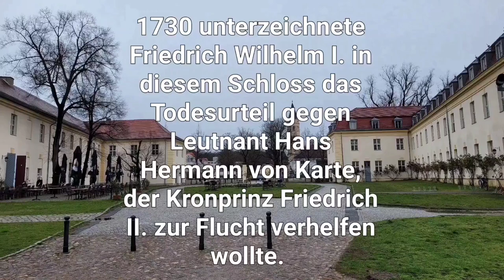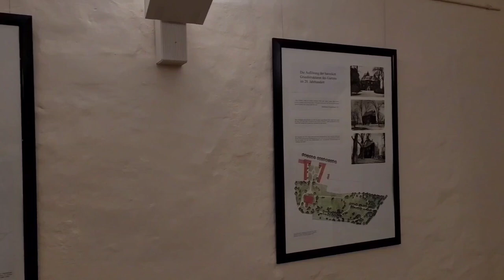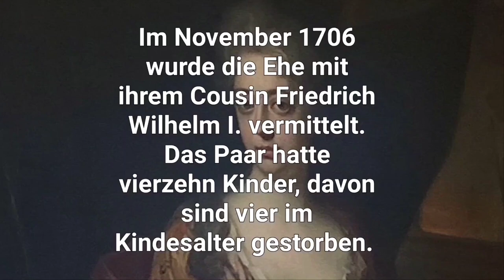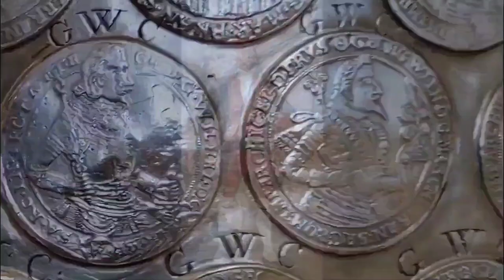"Unterwegs" Der Soldatenkoenig und seine Familie "Herbstlust" Schloss Königs Wusterhausen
Als 10-jähriger Kurprinz erhielt Friedrich Wilhelm I. zu Weihnachten 1698 das Schloss und die umliegenden Ländereien von seinen Eltern geschenkt.

1329 wurde die damalige Burg Wusterhausen erstmals urkundlich erwähnt.
Bis Mitte des 19.Jhdt. war das Schloss (Renaissanceschloss) von einem Wassergraben umgeben, der zum Schutz der ehemaligen Burganlage angelegt wurde. 1703 wurden die beiden Kavalierhaeuser zur Unterbringung des Hofstaates errichtet.

Bereits als Kronprinz wurde Wusterhausen zum Uebungsfeld für seine spätere Regierungsarbeit, Reformen im Bereich Verwaltung, Wirtschaft und Militär. Hier begann er mit der Aufstellung des Leib-Bataillons der "Langen Kerls.
Auch seine Jagdleidenschaft fand in Wusterhausen ihren Ursprung.
Ab 1713, als preußischer König, verlebte er mit seiner Gemahlin und den zahlreichen Kindern zur" Herbstlust ", von August bis November, seine Zeit in Wusterhausen, das 1717 in Königs Wusterhausen umbenannt wurde.
Das Schloss war Residenz und Regierungssitz. Aber auch die koenigliche Jagd und abends das legendäre Tabakskollegium gehörten zu seinen
Vergnügungen. Allerdings war Friedrich Wilhelm I. sparsam und bevorzugte (im Gegensatz zu seinen Eltern) einen einfachen Lebensstil.
Im Arbeitszimmer befindet sich ein Selbstbildnis des Königs. Der Koenig privat, ungeschminkt und im Hauskleid. Als das Gemaelde entstand, war er 49 Jahre alt und durch seine Gicht, Wassersucht und mehrere Schlaganfälle von der Krankheit gezeichnet. Das Malen lenkte ihn von den Schmerzen ab und war Trost und eine Art von Therapie für ihn. Mit 52 Jahren verstarb Koenig Friedrich Wilhelm I. 1688. Seine Grabstaette war bis zur Zerstörung im 2.Weltkrieg in der Garnisonkirche in Potsdam. (Seit 1991 steht sein Sarg im Mausoleum für Kaiser Friedrich den III an der Friedenskirche im Park von Sanssouci)
Die gemalten Bilder waren Kopien von niederländischen Malern des 17.Jhdts.
(Im Schloss befinden sich 38 Gemälde des Königs)

Königin Sophie Dorothea von Braunschweig Lüneburg war die Gemahlin Friedrich Wilhelm I. (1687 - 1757) und lebte mit ihren Kindern die meiste Zeit in ihrem Schloss MONBIJOU (heute Ortsteil Mitte, gegenüber dem Bode-Museum)
Sie hatte zu ihrem Sohn, Friedrich dem Großen, ein sehr gutes, liebevolles Verhältnis. Auch Friedrich II. liebte und verehrte seine Mutter, aber nicht seinen Vater, der ihn streng, autoritär und lieblos behandelte. Der militärische Drill und Zuechtigungen seelischer und körperlicher Art wurden für den musisch begabten Kronprinzen zur Qual und spitzen sich zu, sodass er mit seinem besten Freund eine Flucht nach England plante. Der Fluchtversuch wurde verraten und scheiterte.
Im Schloss Wusterhausen unterzeichnete Friedrich Wilhelm I. das Todesurteil gegen Leutnant Hans Hermann von Katte, den  Freund des Kronprinzen, der ihm zur Flucht nach England verhelfen wollte.
Der Kronprinz wurde zu Festungshaft auf die Festung Kuestrin gebracht.

Nach umfangreichen Bau - und Restaurierungsmassnahmen durch die Stiftung Preußische Schlösser und Gärten Berlin - Brandenburg, konnte das Schlossmuseum am 30 September 2000 eröffnet werden.

QUELLENANGABE :STIFTUNG Preußische Schlösser und Gärten Berlin und Brandenburg